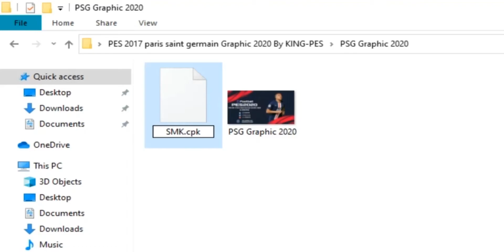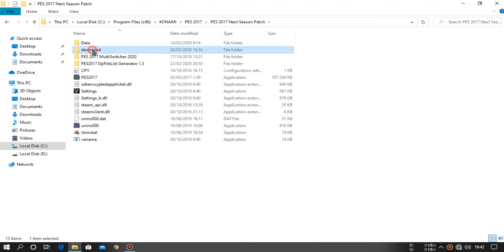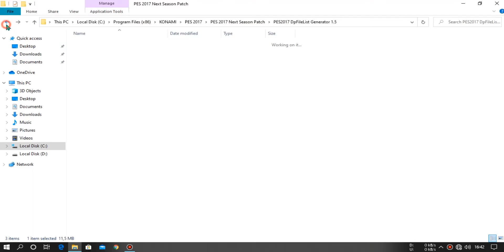PES 2017 | Graphic Menu PSG 2020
Graphic Menu Paris Saint-Germain 2020 For PES 2017

Features :
•    PES 2020 PSG Wallpaper
•    PES 2020 PSG Menu
•    PES 2020 PSG Start Screen
•    PES 2020 & PES 2019 Some Features
•    And More Features . .

Attention!
Watch a video before commenting

Note : Change the sign ,xyz becomes .xyz